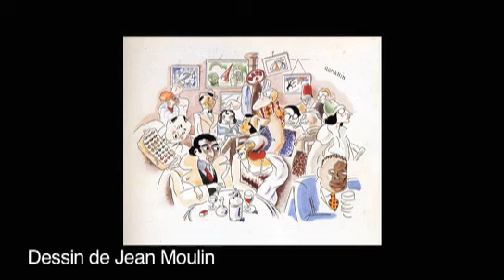Rencontre Daniel Cordier secrétaire de Jean Moulin, galeriste et historien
Le musée des Beaux-Arts a eu le plaisir d'accueillir Daniel Cordier, le 4 juin 2009. Daniel Cordier, amateur dart, collectionneur, galeriste et donateur, nous parle de sa rencontre avec jean Moulin dont il a été le secrétaire particulier pendant les années de résistance.